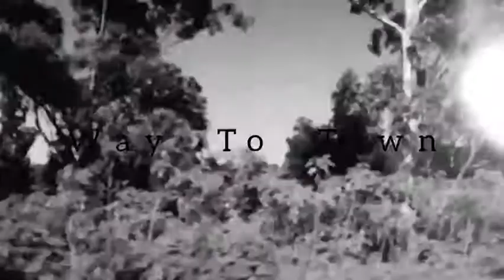SURPRISE !😲😁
A sister sent her brother to buy something for her,but then he came back with something unexcpected. 😲😲😲😲